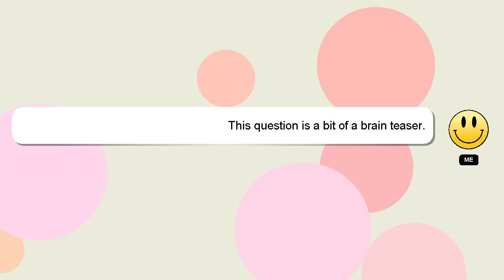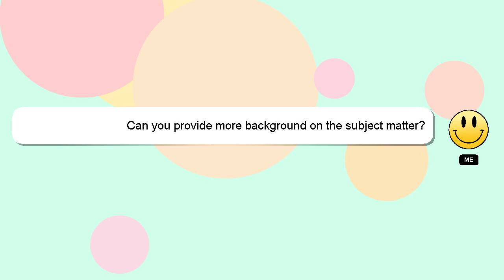How to connect google home to wifi?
An introduction to myself in a few words, Hello, I am Delphi. Let me aid you in resolving any queries you may have. - How to connect google home to wifi?

I welcome your comments and chats if you have more detailed queries. Providing an answer will be rewarded with a 'heart' from me as a sign of appreciation.

*2 What we are experimenting :*